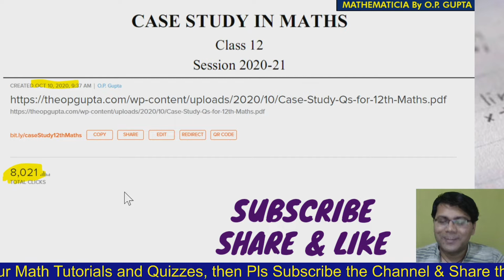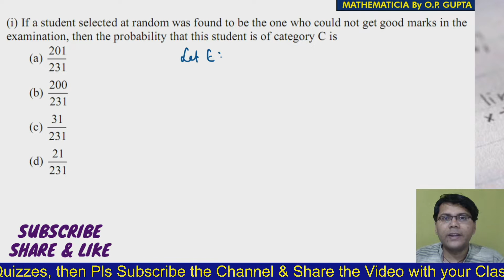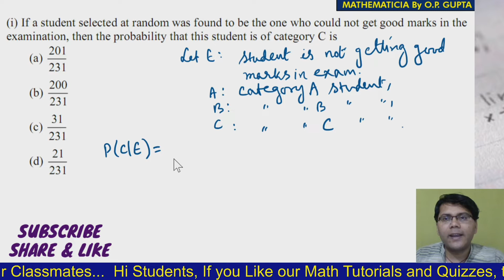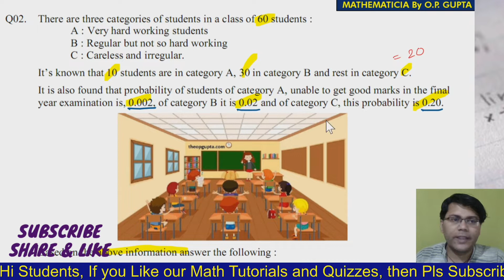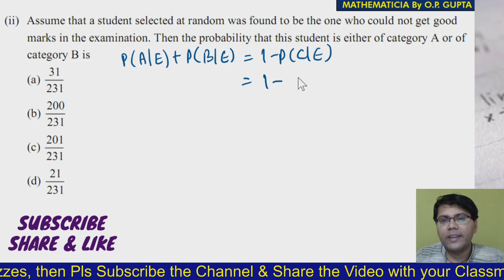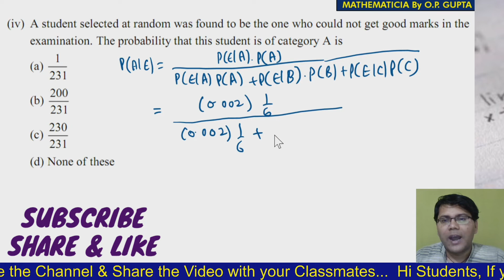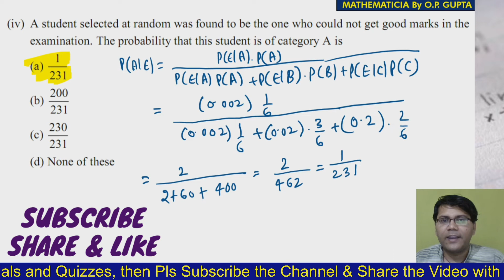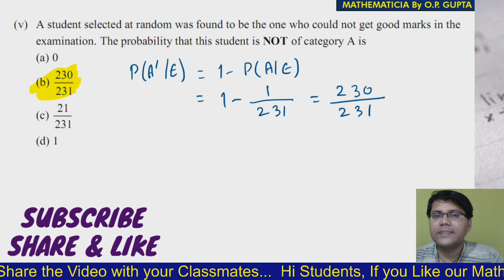CASE STUDY QUESTIONS - CBSE 2021 Exams 12th Maths | Probability CSQ-02 | MATHEMATICIA By O.P. GUPTA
🌍 Case Study based Questions in 12th Maths

Case Study Sample Paper Class 12 Maths CBSE 2021 | Sample Paper of Class 12 Maths 2021
Case Study Class 12 Maths | Case Study Sample Paper Class 12 Maths CBSE 2021 |
case study math practice
Class 12 Maths Case Study Based Question on Application of derivatives class 12
Case study Based Question Class 12 Maths Probability || Class 12 Maths || Case study Question
cbseclassvideos
case study questions of class 12 math

There are three categories of students in a class of 60 students :
 A : Very hard working students
 B : Regular but not so hard working
 C : Careless and irregular.
It’s known that 10 students are in category A, 30 in category B and rest in category C. It is also found that probability of students of category A, unable to get good marks in the final  year examination is, 0.002, of category B it is 0.02 and of category C, this probability is 0.20.